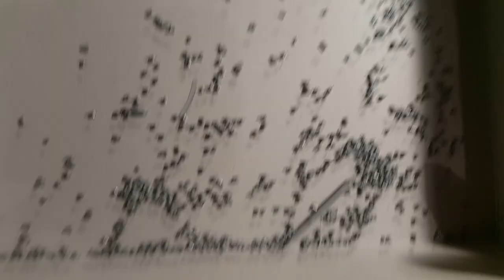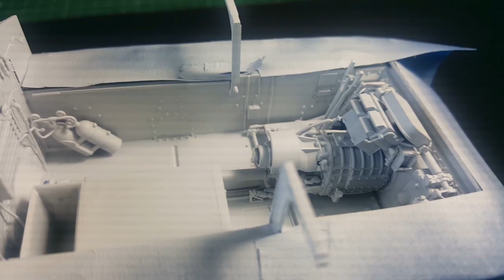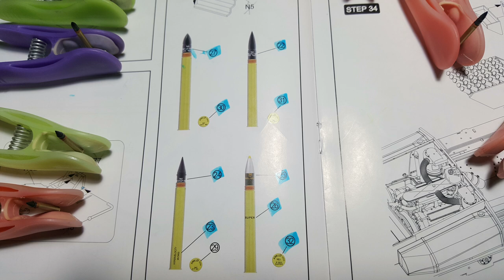Rye Field Model Sherman M4A3 1:35 W/full interior part 2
Full build of Rye Field Model Sherman M4A3 76W HVSS W/full interior 1:35 (RM-5042). The video provide a detailed step by step guide as well as  in depth hints and tips which I think will be proved useful to people who want to build this kit.

This is the second video which include bogies/tracks assembly and full painting and weathering of the hull interior.

This video build is dedicated to my wife who gave me this amazing kit as a birthday present :)